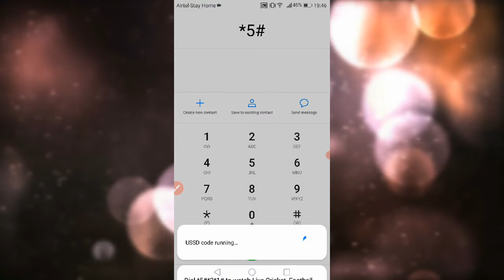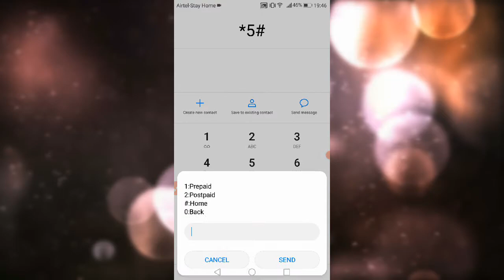Airtel sim sms package। airtel best sms offer। airtel new sms pack। airtel sms offer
Airtel sim sms package 2021। airtel sms offer। airtel best message offer

এয়ারটেল সম্পর্কে বিস্তারিত সব তথ্য পেতে আমার ভিডিও গুলো সব দেখুন & লাইক কমেন্ট Subscribe করে পাশে থাকা বেল আইকন'টি তে ক্লিক দিয়ে অল করে দিন যেন পরবর্তীতে আমার সব ভিডিও সবার আগে আপনি পেন যান।এই ভিডিও'তে জানতে পারবেন যে কি ভাবে এয়ারটেল সিমে মেসেজ কিনবেন।কোন বিষয়ে জানার থাকলে অবশ্যই কমেন্ট করে জানাবেন।।

Keyword inquiry _
airtel sms pack 2021
airtel sim sms package 2021
airtel sms offer 2021
airtel sim sms package
airtel sms pack any number 2021
airtel sms
airtel sms offer
airtel best sms offer 2021
airtel sms pack 30 days
airtel sms pack bd
airtel
best airtel offer bd
airtel msg pack
airtel sim sms pack 2020
airtel sms pack 2020
airtel sms package offer 2020
airtel sms pack plan 2021
airtel low price sms offer 2021